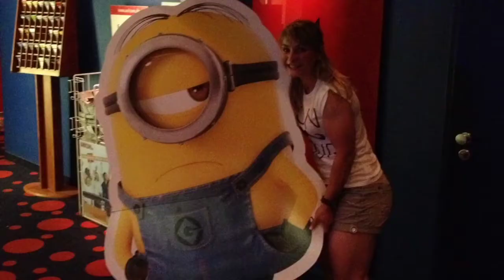Kristina Vogel- Mein Phantasialand- Urlaub...